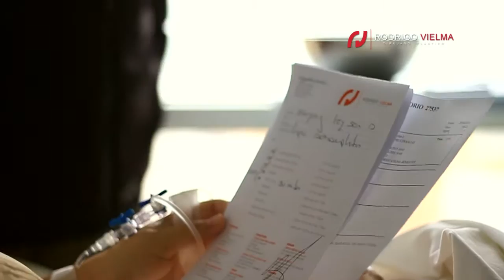Video Sucursal Iquique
Encuéntranos en:
Edificio Costanera
Avenida Pedro Lagos 1090, oficina 803.

Operando en Clínica Iquique
Libertador Bernardo O’Higgins 103, Iquique.

Cirugía Plástica - Cirujano Plástico - Cirugía Plástica Chile